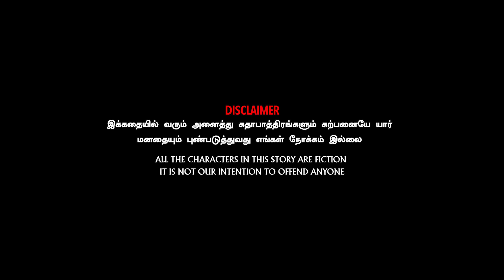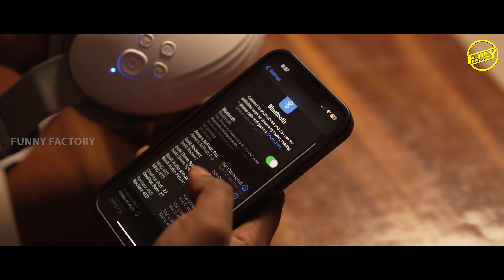வடக்கி பொண்டாட்டி - 18 | Diwali Shopping | Ft.Vignesh deva,Nikeytha | Funny Factory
Agaro Supreem Eye Massager

வடக்கியும் தேவாவும் தீபாவளி ஷாப்பிங் போன இடத்துல நிக்கிதா அவ பையா ராகுலை வர வச்சு என்னலாம் பண்ணுறாங்க பாருங்க …

Script  - Praveen venugopal | IG @praveen_film_maker

Direction - Vignesh deva |  IG @vignesh._.deva

Camera man - Vishwa | IG @vishwa_se_ma

Editing - Ramesh | IG @rameshvijay007

Poster design - Ram | IG @rameshsenthil 001

Dubbing studio - Bham Records | IG  @bhamrecords

Assistant director
Ganaguru
Venkatesh

Dubbing Enginner
Shakthi sam

Renganayaki

Marketing
Diana fairleen

Channel head